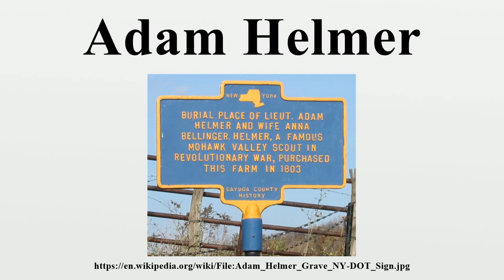Adam Helmer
Adam F.Helmer (c.1754 – April 9, 1830), also known as John Adam Helmer and Hans Adam Helmer, was an American Revolutionary War hero among those of the Mohawk Valley and surrounding regions of New York State.

Image-Copyright-Info
Image is in public domain
Author-Info:   Original uploader was Nonenmac at en.wikipedia
Image-Copyright-Info